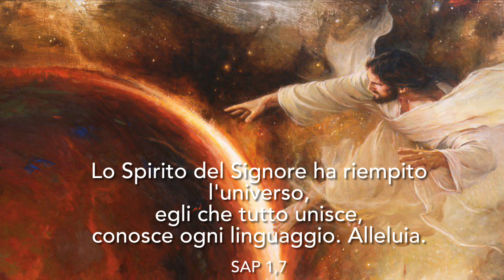DOMENICA DI PENTECOSTE Anno A